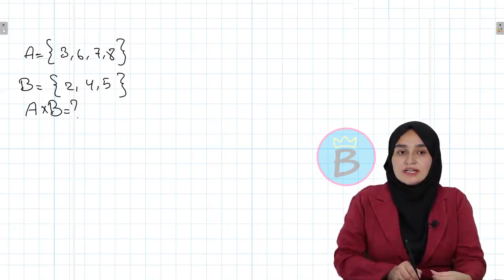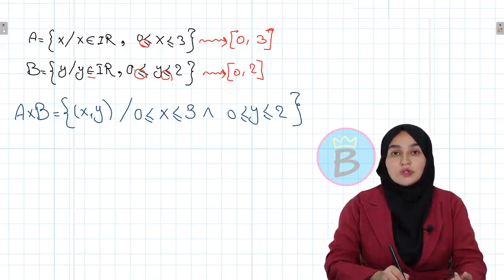ریاضي ټولګی ۱۰ | دویم څپرکی | لوست ۱۳ برخه ۲ | د کارتیزني د ضرب د حاصل ګراف